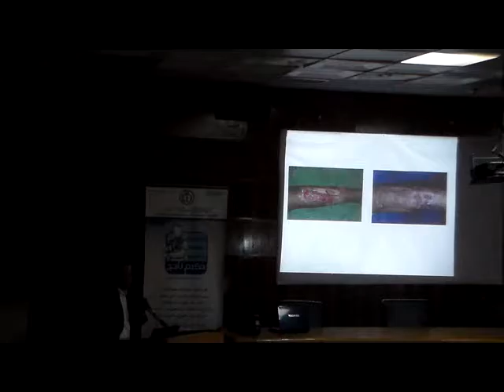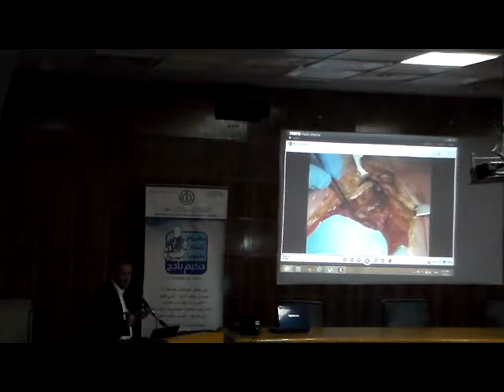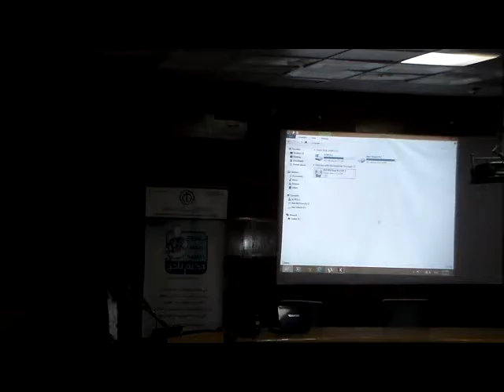Flaps in Orthopedics Prof. Dr Tarek Amer 2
دوره  جراحة  العظام  والطب الرياضي  2015
ايام 7 و 8 يناير
2015
الانطلاقه الرابعه من  مشروع اعداد طبيب حكيم ناجح
مقرر الدورة
ا.د.خالد عماره  ,, استاذ جراحه العظام جامعه عين شمس
مدرج السموم بداخل كليه طب القصر العيني
لينك الجروب